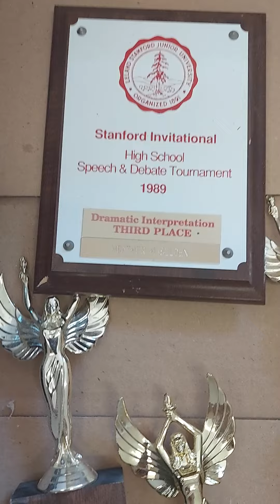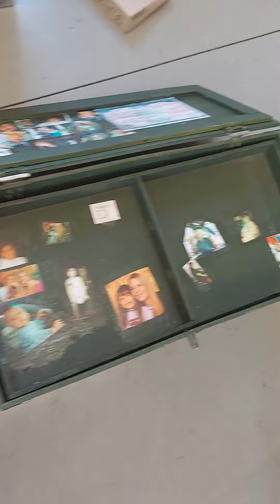Heather Wilkening Child hood dolls and trophy Lava Flow Reality Show 2022